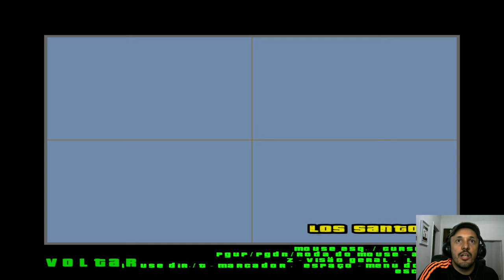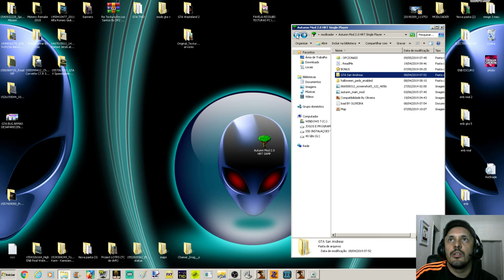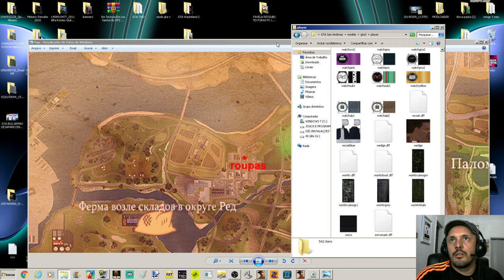GTA PACK VEGETAÇÃO Autumn Mod 2.0 HRT COMPATÍVEL PARA "Modloader" Vídeo in 4K